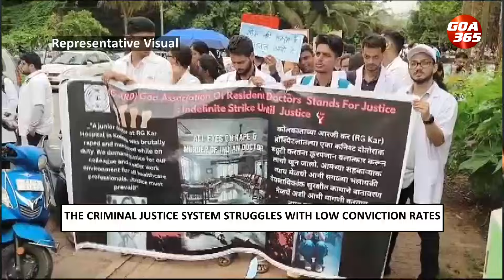Story Behind The Story: Kolkata Doctor Rape-Murder Case || Part 1 || GOA365 TV